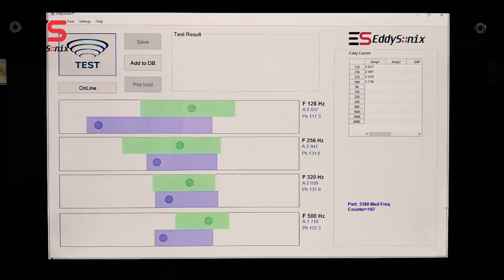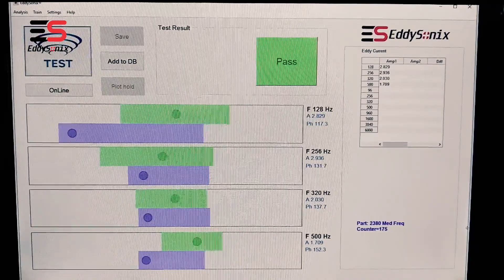EddySonix hardness sorting of engine bolts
EddySonix Eddy current system checking material mix-up or with/without heat-treatment